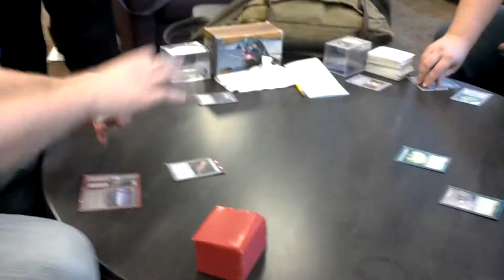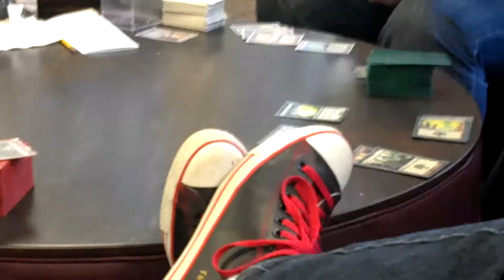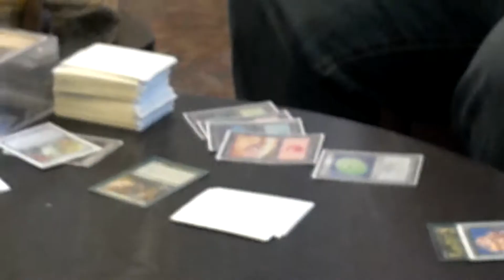The things that happen in 4 minutes...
See what can happen in 4 minutes at a school of arts at IUSB.